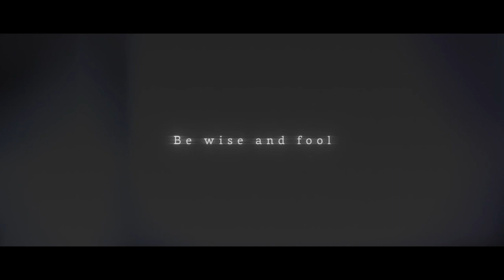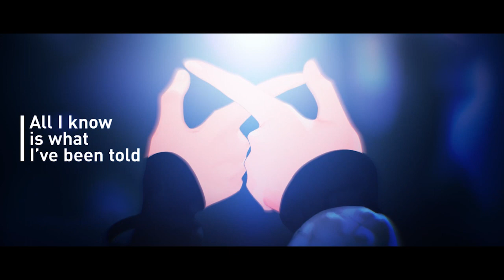【Aixu×Aera✮】0verf1ow【歌ってみた】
「Be wise and fool.」

☆ Vocalist Comment ☆

After more than a year, another duet with Aixu !!! She's a rap goddess so do go check her out !

This song is so cool and I'm really glad I got to duet it with her ♡

☆ Links! ☆

☆ Credits ☆

☆ Original ☆
- Story / Illustration / Animation: FUZI
- Motion Design: kaito
- Vocal / Lyrics: Luschka, Panaman

- Vocals/Mix : Aera✮